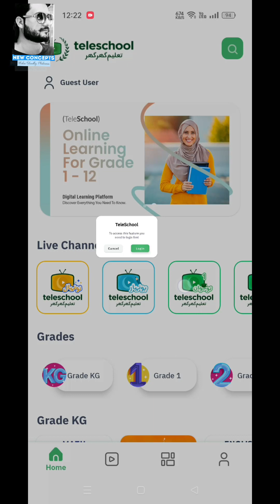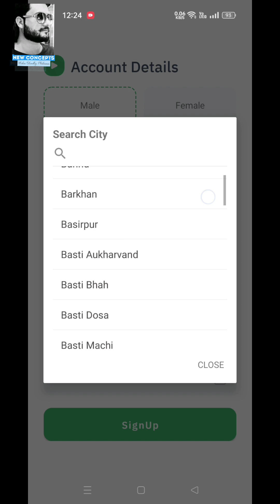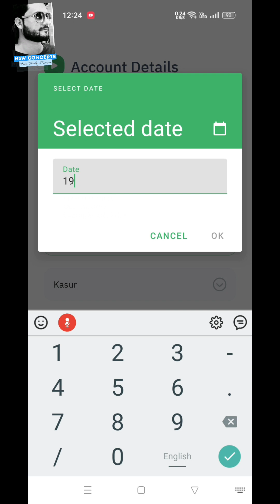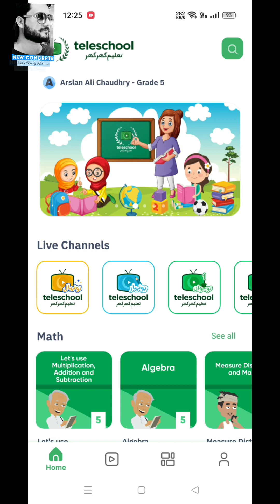Teleschool App Login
Many of us who grew up in the United States consumed children’s media such as “Mister Rogers’ Neighborhood,” “Sesame Street,” storybooks, and comic books. In the early 1990s in Pakistan, state television aired programs that were designed to amuse children such as “Ainak Wala Jin” (“The Spectacled Genie”). For decades, however, children’s media has been curiously absent in Pakistan. That changed last week when state television launched a new channel, Teleschool, in the wake of school closures due to COVID-19. With the Pakistani curriculum now beaming into millions of homes nationwide, the country has a chance to re-think the content of its failed education system and how children’s television media can help fill the gap.